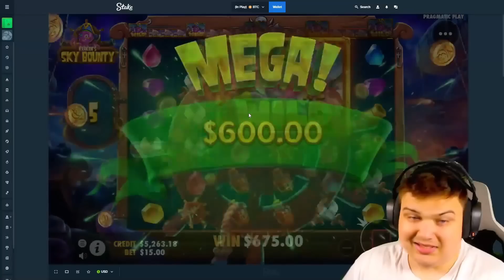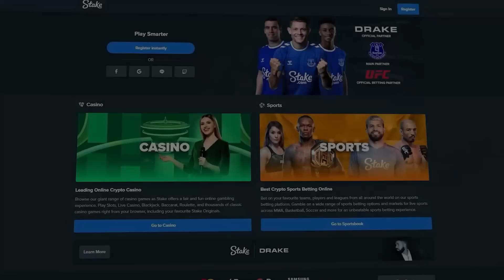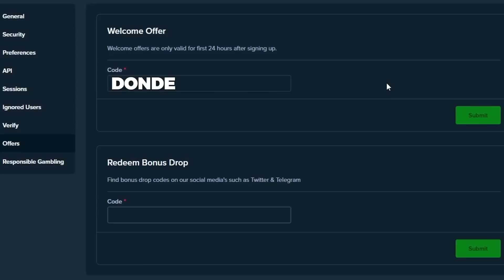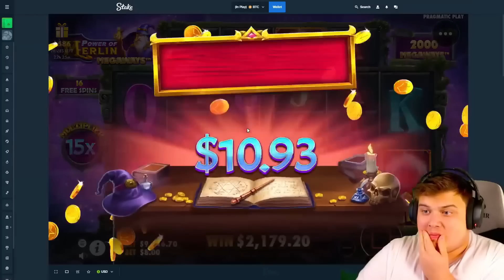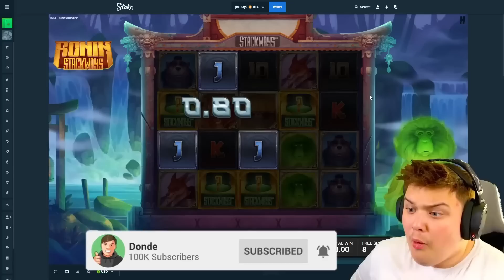My BIGGEST $70,000 SWEET BONANZA WIN EVER!! ★ TOP 5 RECORD WINS OF THE WEEK!